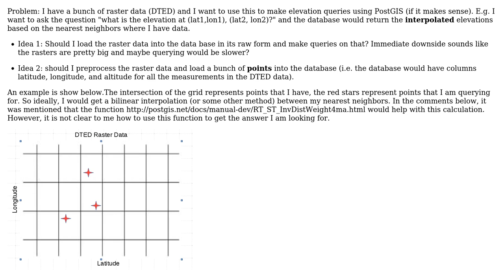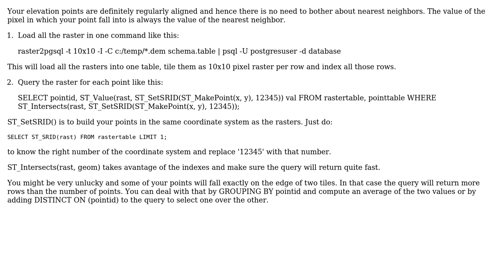GIS: Querying Elevation Data in Postgis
With thanks & praise to God, and with thanks to the many people who have made this project possible! | Content (except music & images) licensed under CC BY-SA | Music | Images & others | With thanks to user user985030 user Pierre Racine and the Stack Exchange Network Trademarks are property of their respective owners. You are responsible for your own actions.